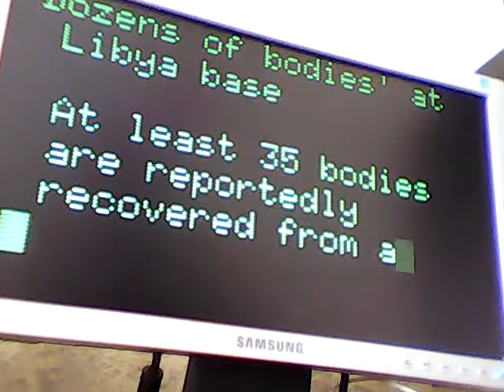GNU/Linux XScreenSaver running 'Phosphor' mode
GNU/Linux XScreenSaver running 'Phosphor' mode, taking input from BBC News RSS feed. Great for keeping up with the news!

My TV also shows this (S-Video connection between graphics card and auxiliary input).